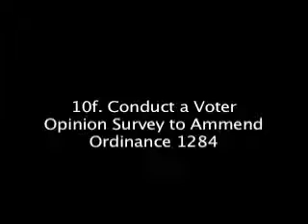San Bruno City Council Meeting May 28, 2013 10f. Voter Opinion Survey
San Bruno City Council Meeting May 28, 2013
10f. Voter Opinion Survey to Amend Ordinance 1284